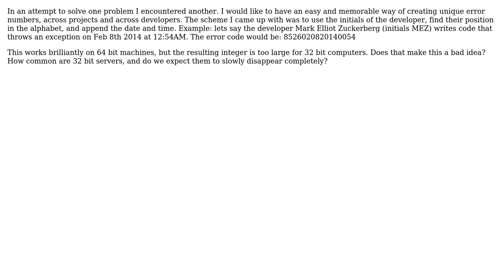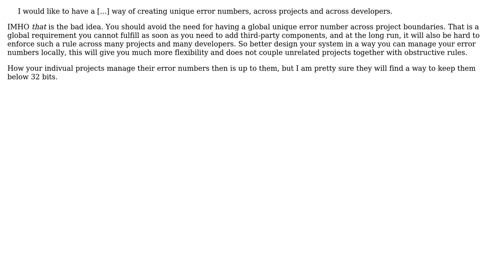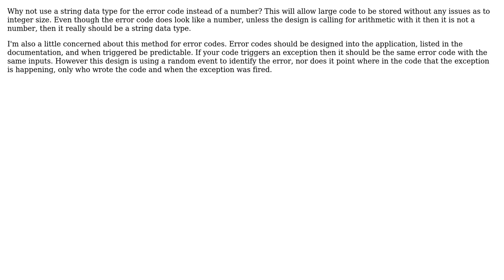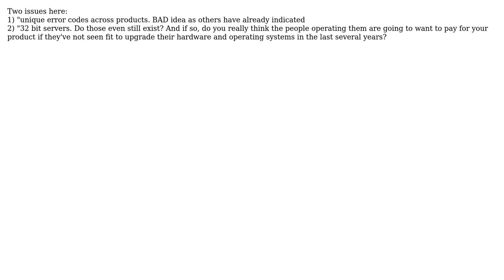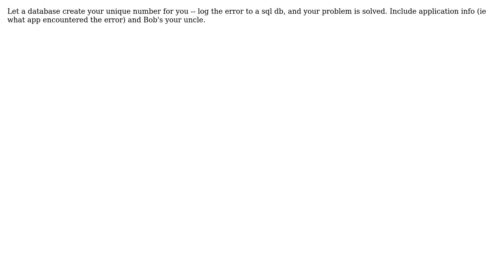Software Engineering: Using error numbers which only work on 64 bit servers: a bad idea?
With thanks & praise to God, and with thanks to the many people who have made this project possible! | Content (except music & images) licensed under CC BY-SA | Music | Images & others | With thanks to user Stephen C user Newtopian user Kramii user keerthi user jwenting user jmoreno user DudeOnRock user Doc Brown user BPugh and the Stack Exchange Network Trademarks are property of their respective owners. You are responsible for your own actions.